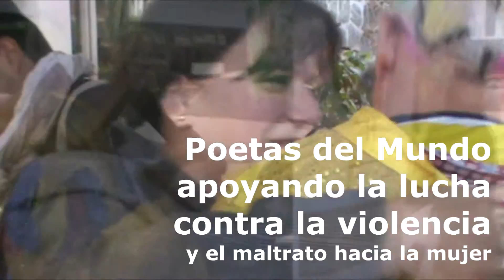FÚTBOL-POESÍA-MUJER: Contra la violencia hacia la mujer II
Este vídeo es sobre una actividad realizada en Melipilla el 2 de julio 2015. Allí participaron dos emblemáticos ciudadanos colombianos; "El Cole" y Paz Colombia, dos personajes que a través del fútbol imparten un mensaje de Amor, Paz y Poesía basado en el amor y respeto hacia la mujer. En este vídeo Paz Colombia hizo su homenaje a la mujer en La Plaza de Armas de Melipilla, éste consiste en regalar una flor y un abrazo a las mujeres, un acto que sin duda, es un acto lleno de poesía. El Cole, que en la ocasión sólo iba de acompañante, también hizo su locución...

Poetas del Mundo (PPdM) es un movimiento internacional de poetas que ponen su arte al servicio de la humanidad.

No estamos ligados a ningún gobierno o institución política, ni religiosa, ni de ningún tipo. En lo económico, somos totalmente independientes, no recibimos ayuda alguna para funcionar, nos autofinanciamos gracias al apoyo de algunos poetas que lo hacen de manera voluntaria y gracias a la edición de algunas antologías y al desarrollo de algunos eventos. Participar en nuestro movimiento no tiene costo alguno.

El movimiento Poetas del Mundo fue fundado el 14 de octubre 2005 en Valparaíso -- Chile, por el escritor chileno Luis Arias Manzo, en poco tiempo se convierte en el principal gremio de poetas del planeta reuniendo ya a más de 8.000  (ocho mil) miembros de más de ciento veinte países de los cinco continentes.

Uno de sus principales objetivos es convertir la palabra en una fuerza real capaz de influir en los destinos de la sufrida humanidad  y en el equilibro del amenazado planeta.

Poètes du Monde est une organisation planétaire de poètes  qui offrent leur art au service de l'humanité.

Comme une tâche concrète dans la défense de la vie, os s'est fixé l'objectif  d'unir les poètes du monde entier qui s'engagent avec les idéaux de liberté, de justice, d'amour pour la vie et dans la défense de l'environnement. C'est ainsi qu'on a créé Le Mouvement Poètes du Monde qui regroupe déjà plus de 8.000 poètes des cinq continents. Notre objectif est ambitieux ; il s'agit de convertir la parole en une force réelle capable d'intervenir dans la destinée du monde et dans l'équilibre de notre planète. Ensuite, lorsque notre voix résonne dans les grands et froids palais du pouvoir et arrive aussi au quartier que le poète ne peut manquer de visiter, nous devons être capables de proposer une voie qui nous libre de l'état de décadence qui vivent nos sociétés.